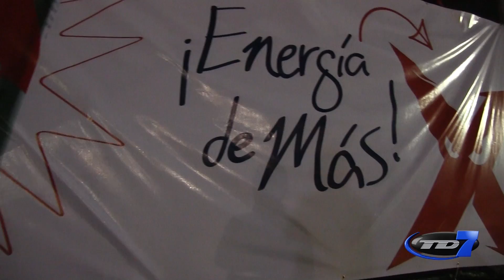TRES HORAS COSTA RICA - PRIMER REPORTAJE PARA TELETICA DEPORTES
Primer reportaje de las Tres Horas de Costa Rica para Teletica Deportes sobre la GT1.